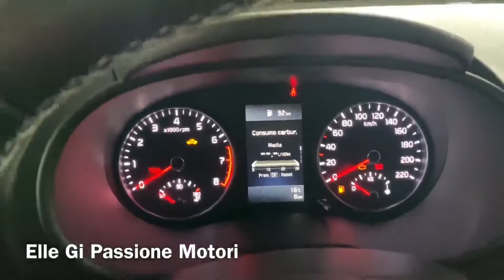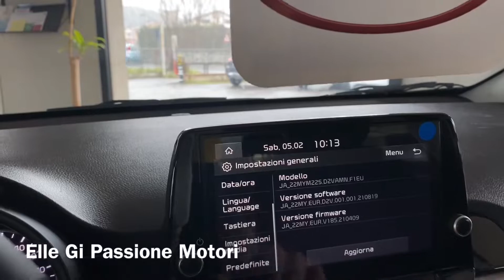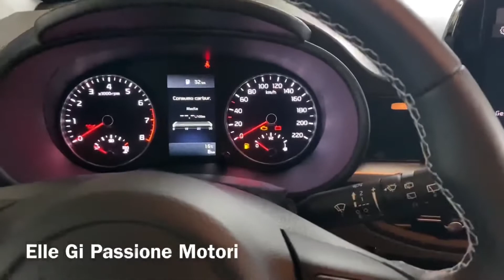Kia Picanto 1.0 Mpi 67 cv Interno Esterno Heaven Auto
Se siete interessati a fare un video alla vostra auto e non, contattatemi e sarò lieto di conoscervi e fare un bel video assieme!